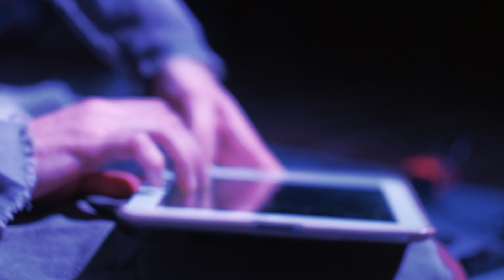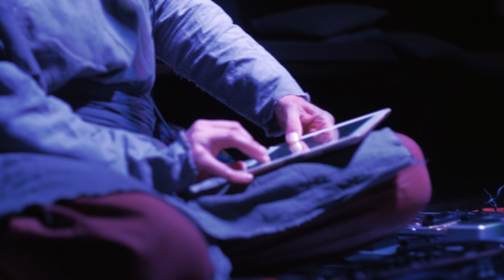SAGE - Заря / Live 2018 Красноярск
SAGE - Заря / Live 2018 Krasnoyarsk
Красноярск, 2018. Живое выступление уникального музыканта под крышей творческой площадки YUSHIN BROTHERS .
Живой звук, живая камера...